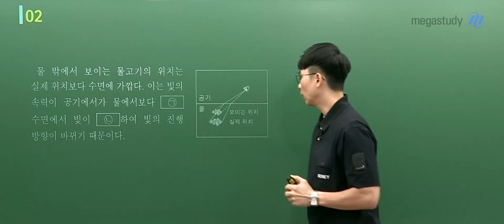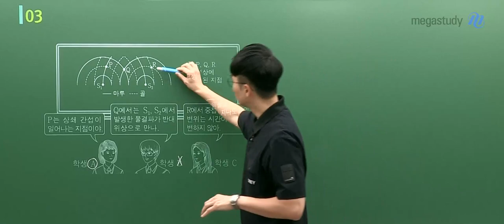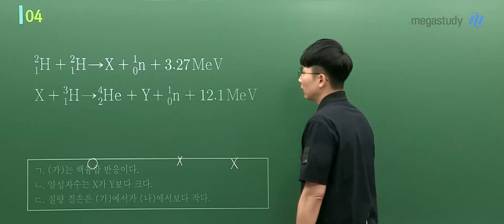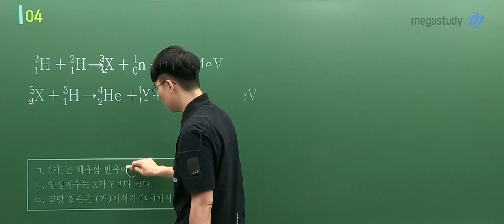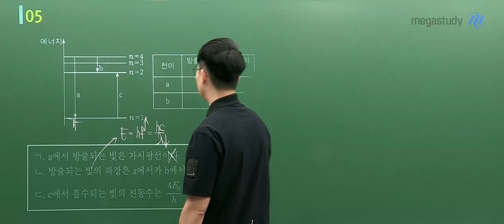[메가스터디] 물리학 강민웅쌤 - 2023년 고3 4월 학평 물리학I 해설강의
물리학 강민웅 선생님의 2023년 고3 4월 학평 물리학I 해설강의 영상입니다.